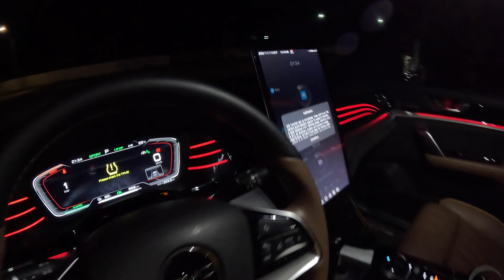Andei no BYD carro elétrico, Nosso encontro de carros e motos